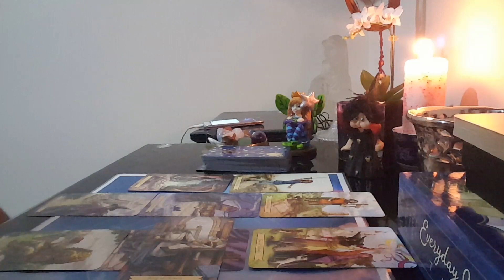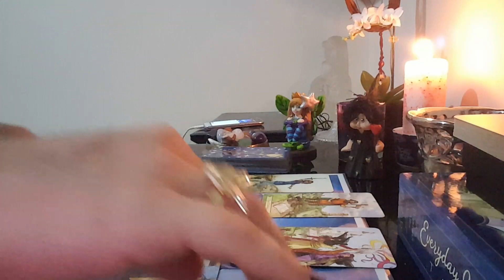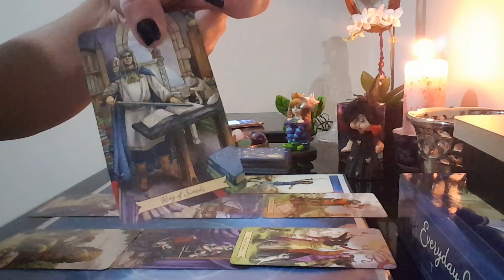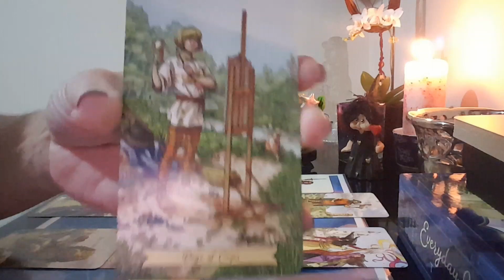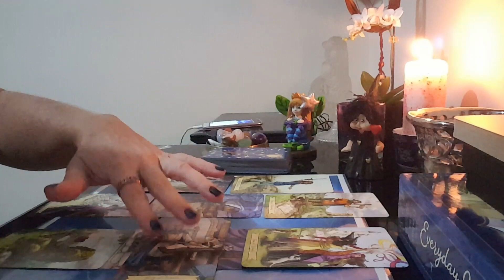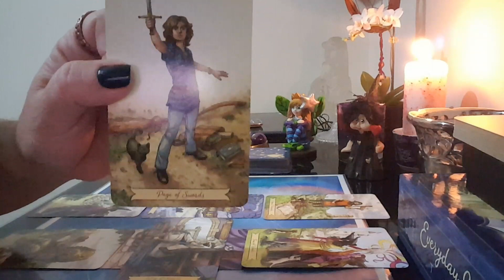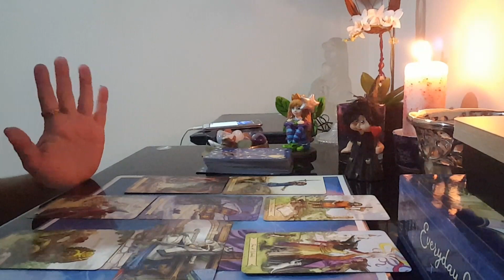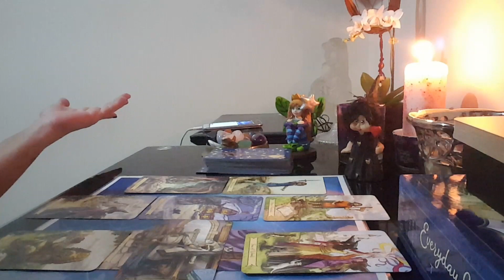Previsões para ♈ ÁRIES ou ASCENDENTE para Ago/17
Tiragem com Tarot Everyday Witch
Informações sobre consultas